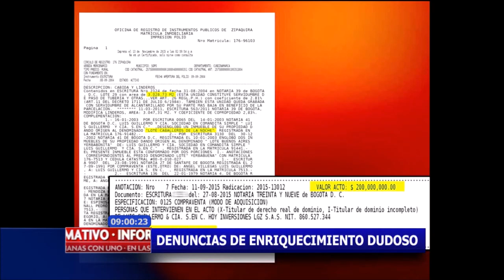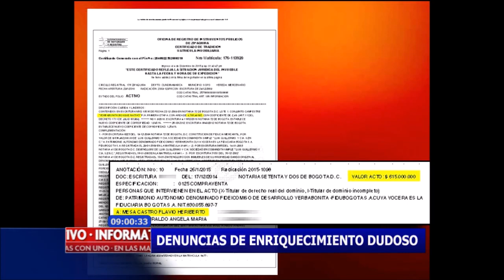Denuncias de enriquecimiento dudoso del general Palomino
Nuevo escándalo enfrenta el Director de la Policía Nacional. El periodista Daniel Coronell le hizo graves cargos sobre enriquecimiento rápido y dudoso. El General Palomino ya respondió.